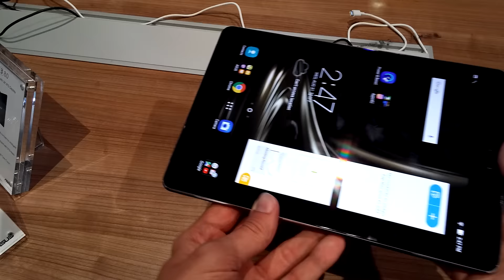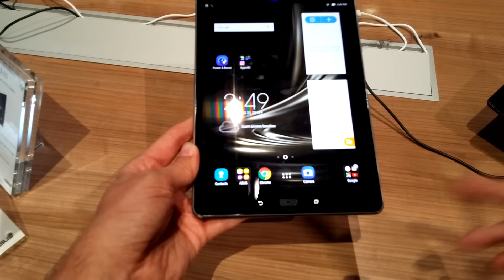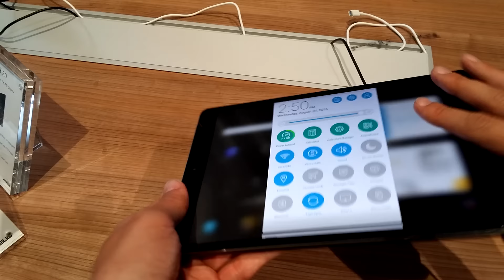Asus Zenpad 3S 10 [IFA 2016]